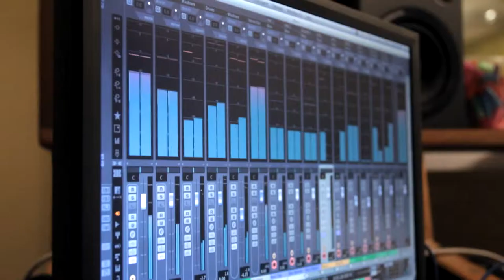"That's What I Love About Christmas" 2 - Rick Lang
This is the second of two videos filmed during the making of my new Holiday release "That's What I Love About Christmas". Produced by A J Schubert, the video included live studio performances, performer photos, and behind the scenes commentary.